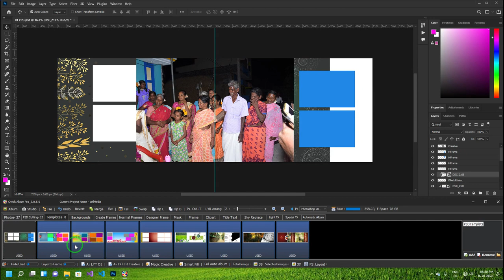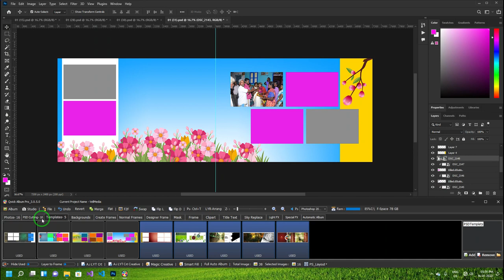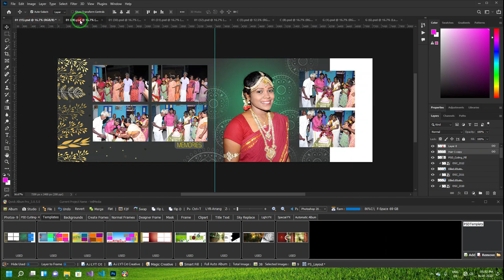How to create wedding album design Photoshop Full automatic wedding album software